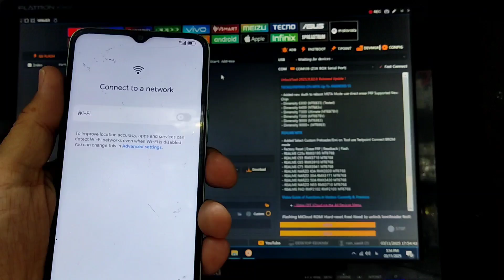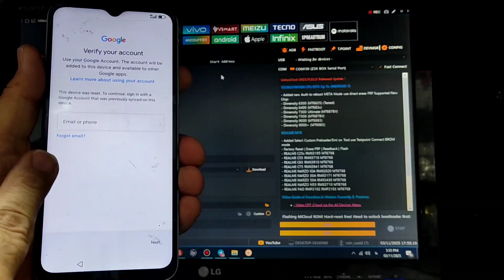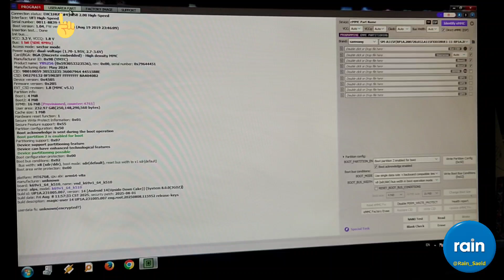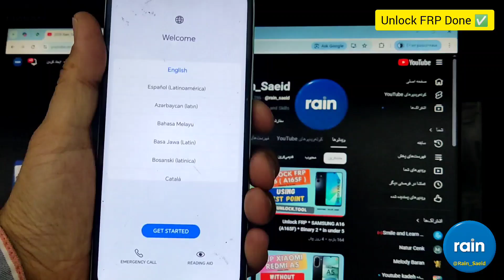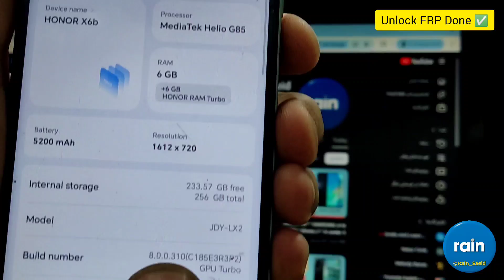Unlock FRP on *Honor X6B (JDY-LX2)* Latest Update - Using ISP Method | UFI Box Magic!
I successfully unlocked FRP on the latest update of *Honor X6B (JDY-LX2)* — the version that can’t be bypassed using regular methods and requires online access.

- Honor X6B : JDY-LX2
- Unlock Method : isp Direct
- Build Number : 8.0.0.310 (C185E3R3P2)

⚠️ WARNING:
This method involves a risk of device shutdown or damage.
Proceed only if you fully understand the process and accept all responsibility.
Always double-check your wiring and connections before applying
But guess what? I did it offline using the ISP wiring method 💥

✅ Tools I used:
UFI Box
UFI ISP Socket
ISP Pinout Mapping (It is available in the video)
USB Connection to PC
This method is 🔥 for technicians who want full control over locked devices. Watch how I connect the wires, trigger the bypass, and beat the FRP lock like a pro.

💡 No tricks. No patches. Just pure hardware-level unlocking.

📺 Follow for more: @Rain_Saeid